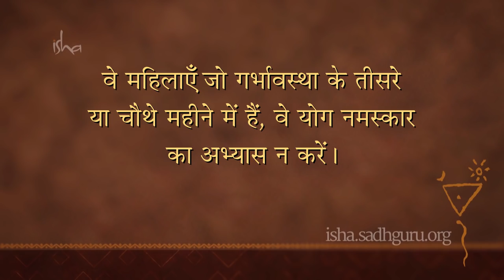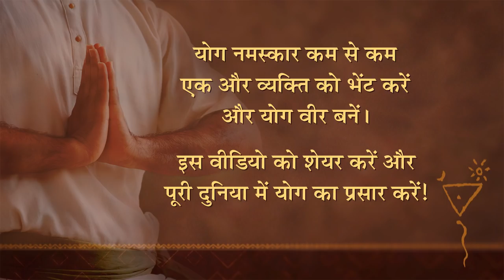"योग वीर" बनें - योग नमस्कार सीखें और सिखाएँ! Become a Yoga Veera! Yoga Namaskar in Hindi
पूरी दुनिया में योग का प्रसार करने में मदद करें और "योग वीर" बनें! सद्‌गुरु 10 लाख लोगों से अपील कर रहे हैं कि वे एक तीन मिनट का योग अभ्यास कम से कम एक और व्यक्ति को सिखाएँ। ऐसा करके आप उस आनंद का अनुभव कर सकेंगे, जो किसी के जीवन को रूपांतरित करने वाले साधन को साझा करने से मिलता है! इस विडियो में सीखें  'योग नमस्कार' और इसे दूसरों के साथ शेयर भी करें।